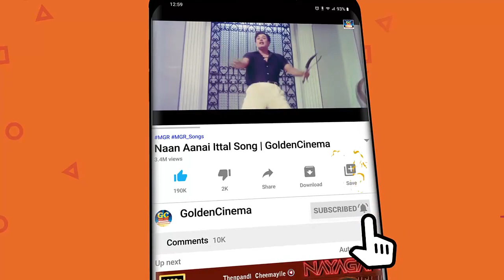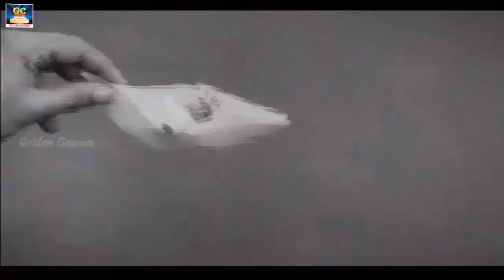பழைய நினைவுகளை வருடி செல்லும் காதல் பாடல்கள் | Palaya Ninaivugalai Varudi Sellum Kadhal Padalgal HD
Movies
ShortFilms
Special Programs
Events
Movie News